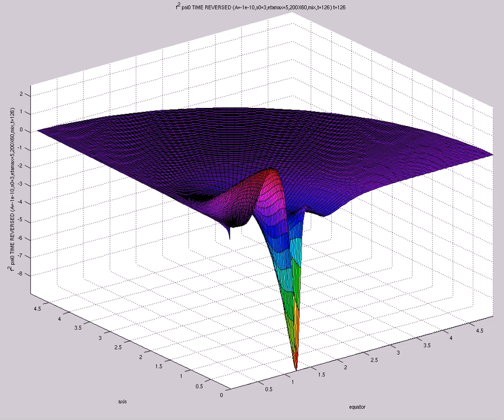f^2 psi0 TIME REVERSED (A=-1e-10,s0=3,etamax=5,200X60,mix,t=126)